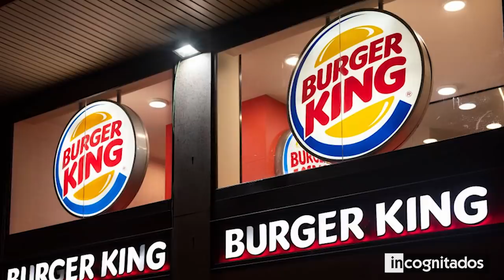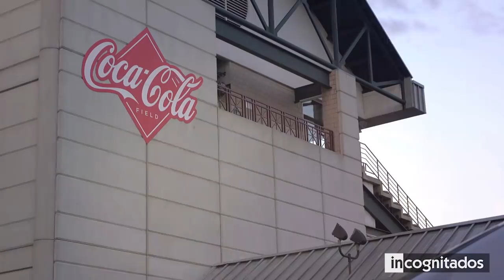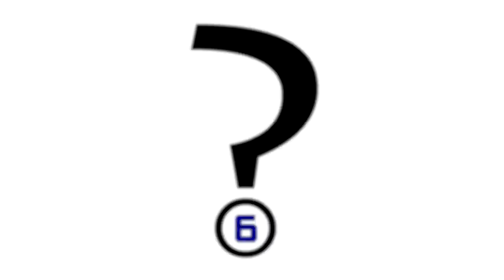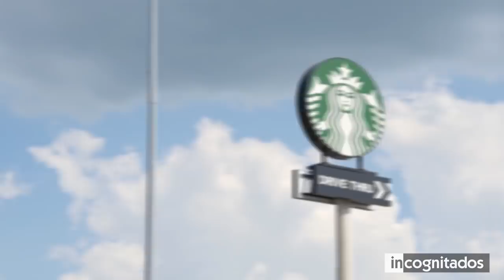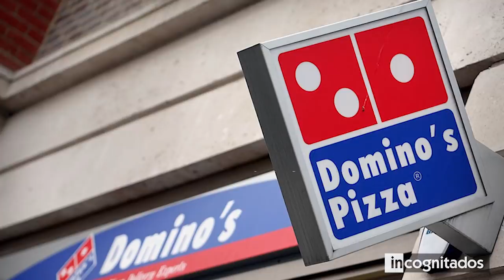11 Productos mas ingeniosos creados por marcas famosas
Las grandes compañías internacionales, ya sea de restaurantes de comida rápida o de accesorios de moda, se encuentran en ese lugar tan alto por varios motivos, y uno de ellos es que han sabido innovar y constantemente atraer a nuevo público con sus ideas. Por ejemplo, una de las cosas que hizo tan conocida a McDonald’s alrededor del mundo fue la creación de su famosa cajita feliz, que hizo que millones de niños en todas partes quieran la suya.

En este top te mostraré los productos más ingeniosos creados por marcas famosas, pero que lamentablemente nunca llegaron a estar a la venta, por más que miles de personas quieran uno.

◥ INCOGNITADOS ◣